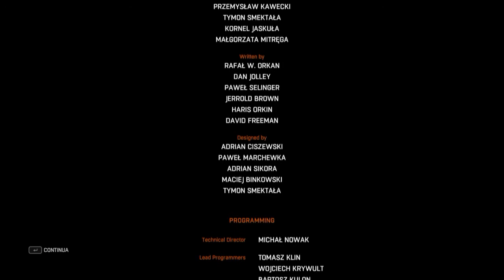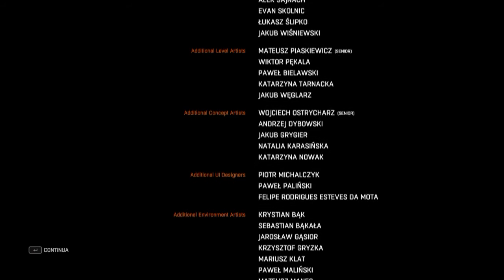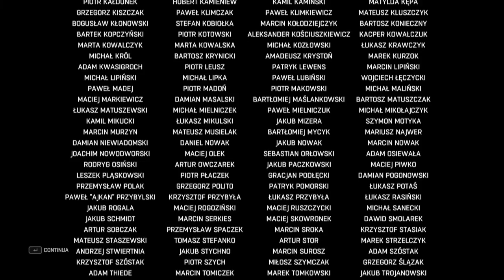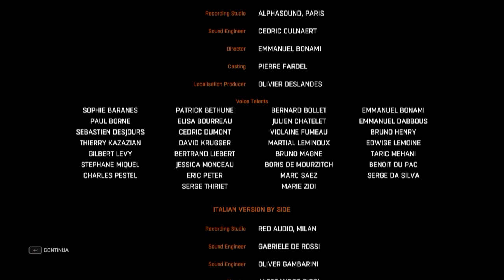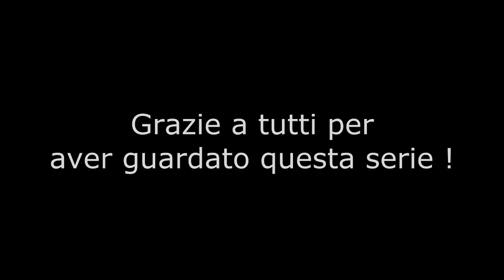Dying Light - Ep 38 - FINALE - Gameplay ITA [PC]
Episodio finale di Dying Light ! Spero vivamente che questa seria vi sia piaciuta, dato che fino ad ora è stata una delle mie preferite. Vi ricordo di consultare la mia pagina Facebook per sapere se farò anche il DLC di questo fantastico gioco. Bella ;D

Nel caso vi siate persi qualche episodio, qui li trovate tutti